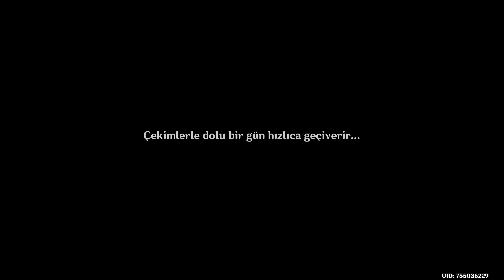Genshin Impact #966 Kadraja Sığmayan Kurgu ve Gerçek 3; Türkçe Altyazı; Yorumsuz